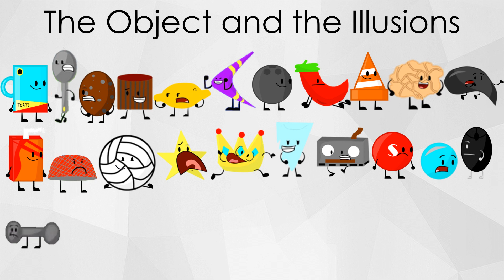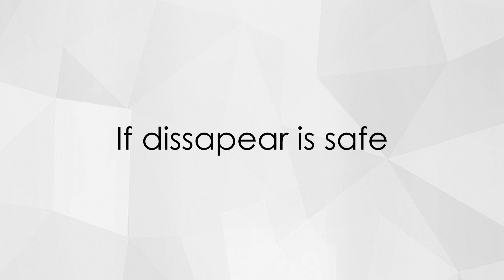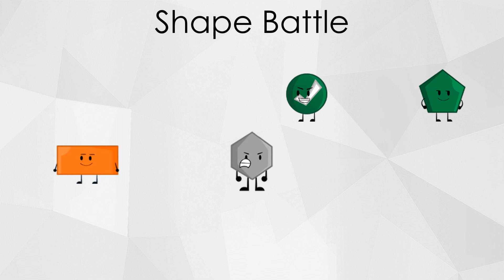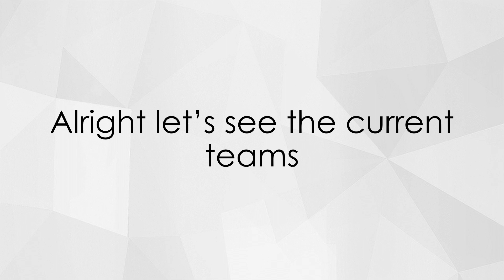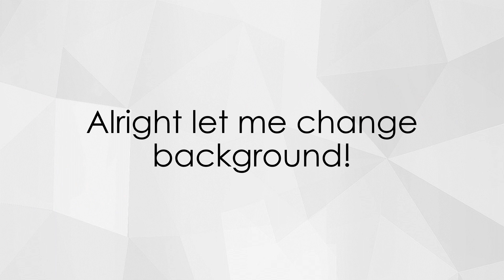SDPR Redux 3